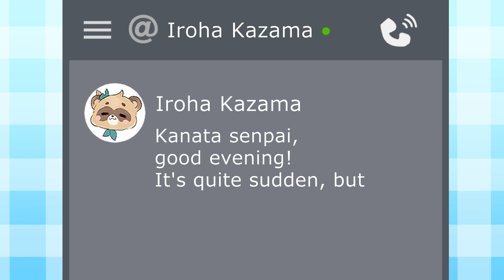Kanatan feels her junior just too cute【Animated Hololive/Eng sub】【Amane Kanata/Kazama Iroha】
🎀Clip sources
【凸待ち】世界のアソビ大全で凸待ち♡ホロメンと戦う！！！【天音かなた/ホロライブ】

🍔Your kind support to Teritama is highly appreciated!
 Donation will be used for the translation fee and for the improvement of delivery environment.

 🎀Prohibited
Re-upload, Use illustration (Youtube, Twitter, bilibili, other SMS)